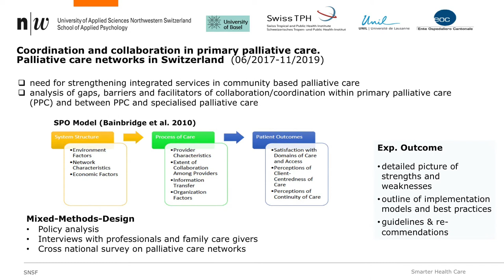NRP 74 Smarter Health Care 16 Brigitte Liebig